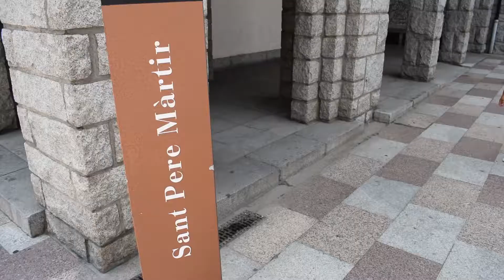DESCUBRIENDO ANDORRA LA VELLA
¡Hola Maleteros y Maleteras! Hace ya unas semanas nos escapamos a Andorra y, aunque la lluvia hizo que tuviéramos que modificar un poco nuestros planes, tuvimos toda una tarde para pasear por las calles de Andorra la Vella.

Esta ciudad es mucho más que tiendas y turismo de consumo, es naturaleza integrada en sus calles. ¿Nos acompañáis?